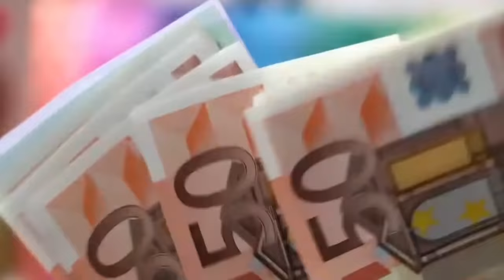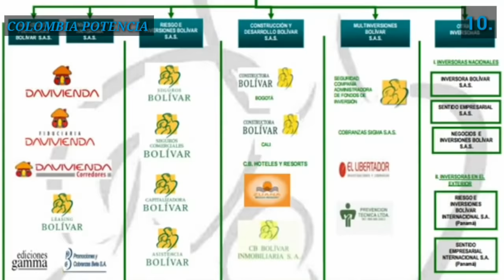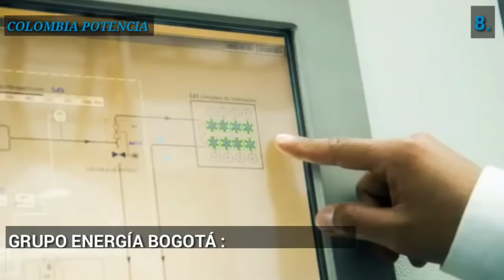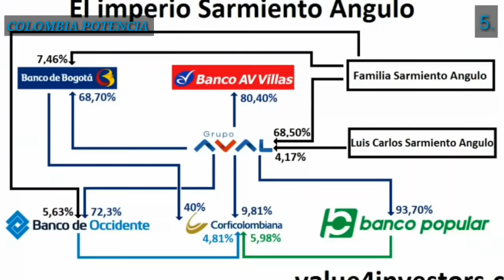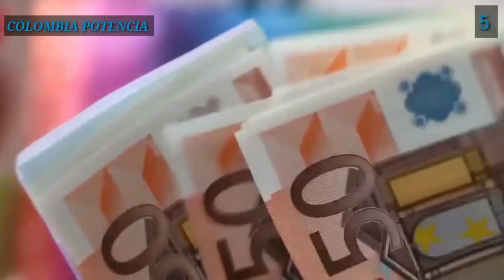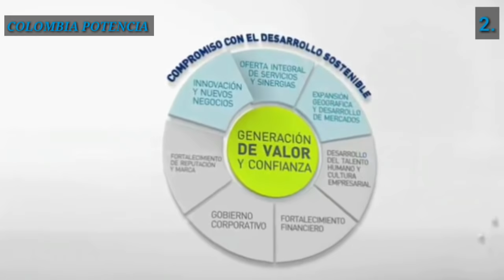TOP: LAS 10 COMPAÑIAS MÁS RICAS Y PODEROSAS DE COLOMBIA 2020, LAS 10 EMPRESAS MÁS RICAS DE COLOMBIA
En este vídeo verán : las 10 empresa más ricas y poderosas de colombia que se destacan por su enorme patrimonio y poder de influencia en sus sectores de operaciones económicas.

Este video es de propiedad de Colombia Potencia Mundial y el grupo awcolombia y el material visual de sus respectivos dueños.

Créditos : Volando En Drone
Link :

🌟Nuestros Otros Canales De Youtube aApoyanos.

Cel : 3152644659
Instagran : awcolombia

🌟Música Utilizada :

Link :

Disfruta De Tu Canal Colombia Potencia Mundial.